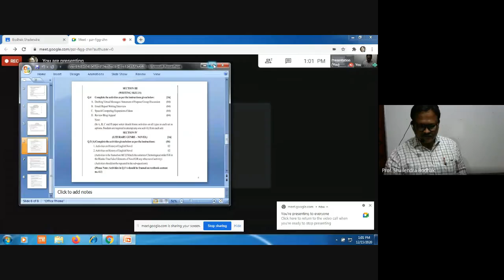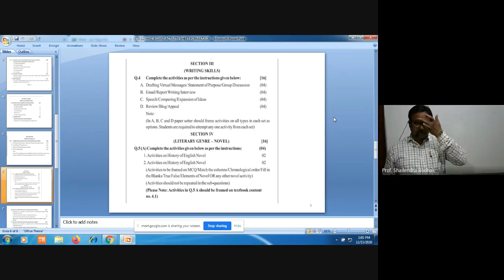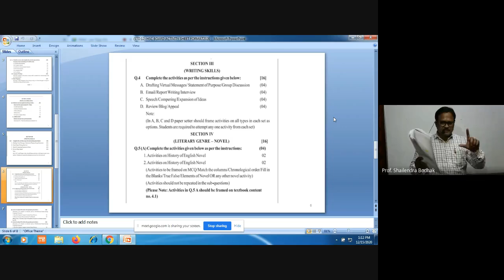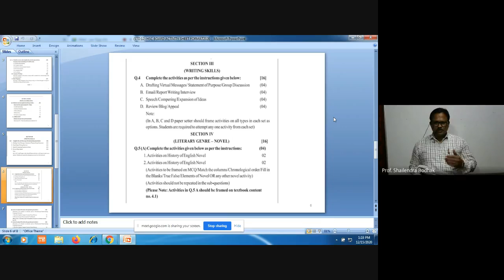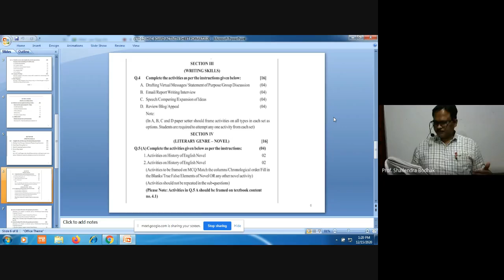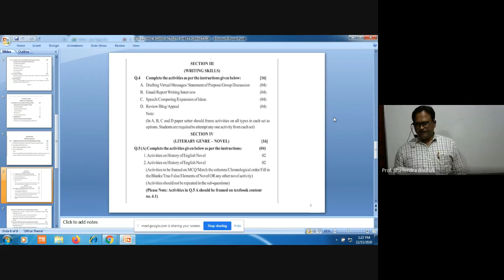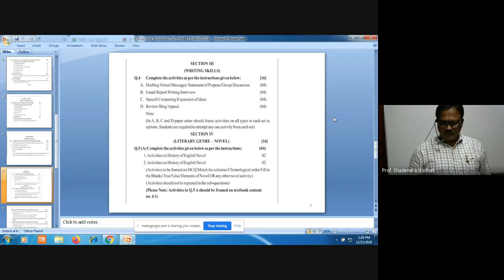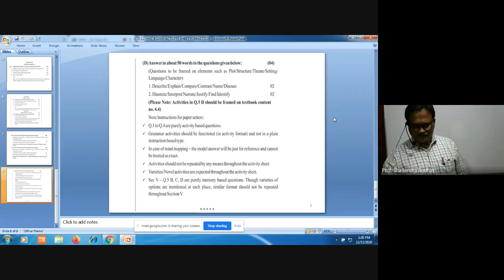Prof. Shailendra Bodhak , English , Analysis of HSC Board English Activity Sheet , Part - 2